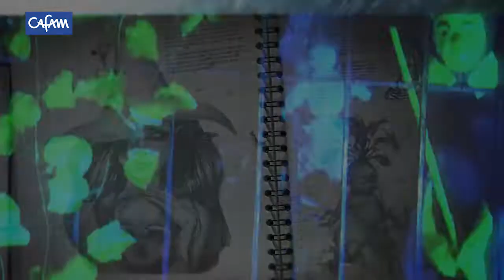MitosYLeyendas - Las Brujas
Dicen por ahí que de que las hay las hay, pero no hay que creer en ellas. Aprende un poco más con Cafam sobre las brujas.